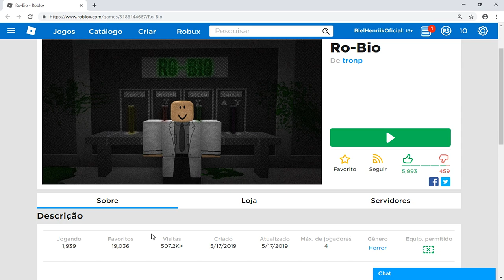CUIDADO O JOGO EXCLUIDO DO ROBLOX VOLTOU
Eu Posto Videos TODOS os Dias as 11h e 17h
Clique no sininho de notificação para nao perder
nenhum video

ROBLOX é uma plataforma online social e de jogos onde pessoas de TODAS as idades podem de maneira segura jogar, conversar, e se divertir em MILHARES de jogos feitos pela comunidade!